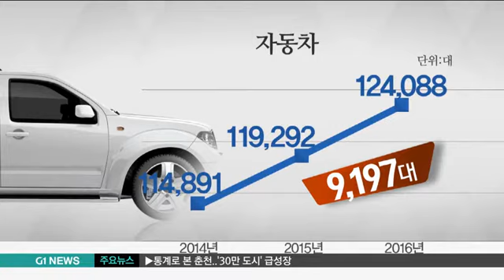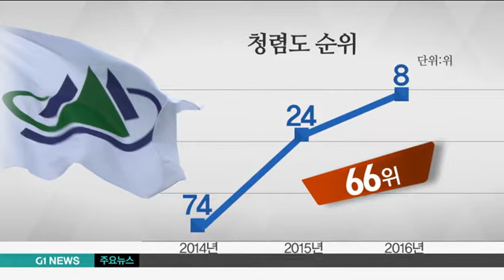통계로 본 춘천..'30만 도시' 급성장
춘천은 강원도청 소재지인데도 수도권 상수원 공급 등 각종 규제에 묶여 발전이 더디기만 했는데요.

최근 역발상을 통해 호수 관광지를 확대 조성하고, 구도심과 외곽지역 공동 개발에 나서면서 도시에 생기가 돌고 있습니다.